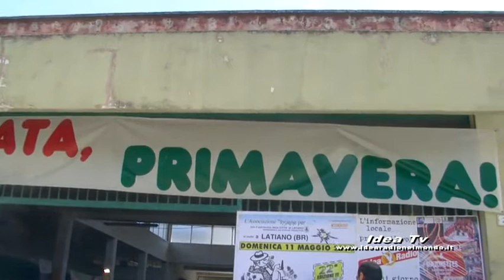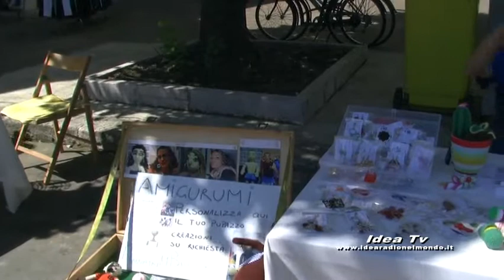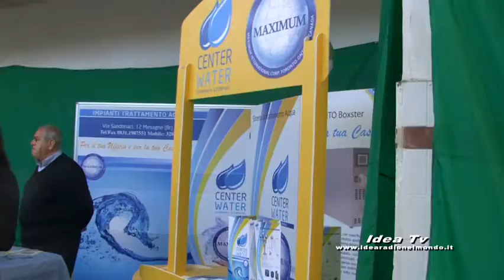Latiano. Bentornata Primavera 2014